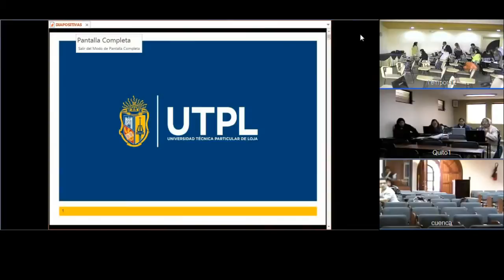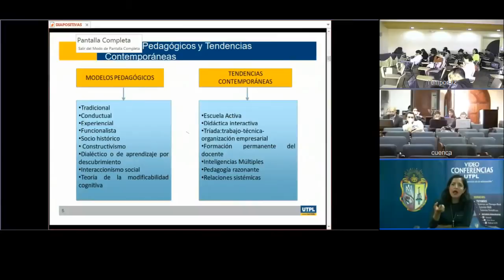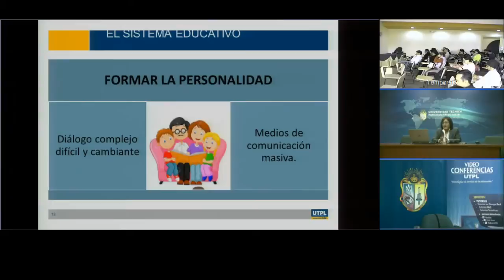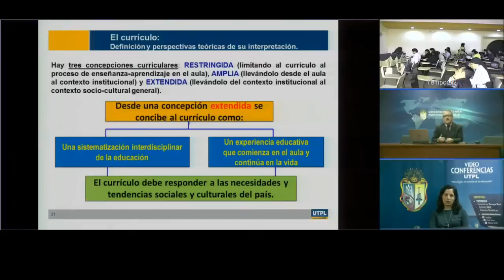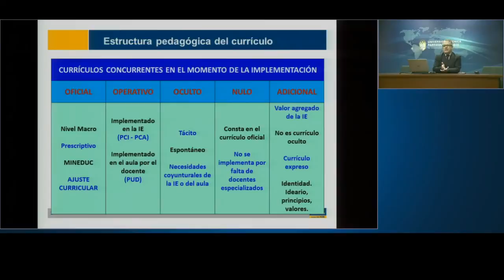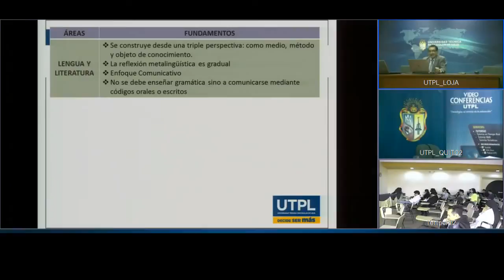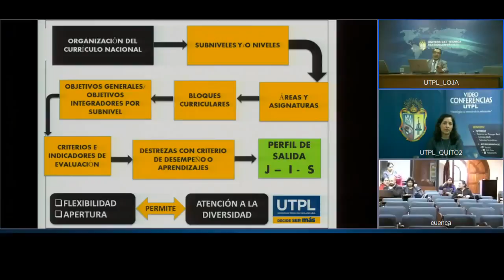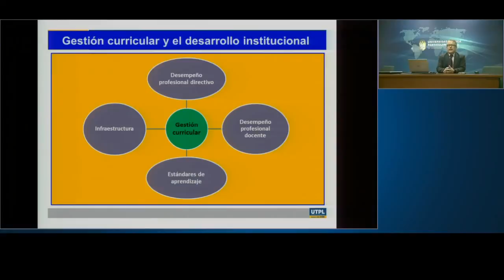UTPL MODELOS CURRICULARES [(MAESTRÍA EN PEDAGOGÍA)]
Maestría en pedagogía
Modelos curriculares
videoconferencias.utpl.edu.ec